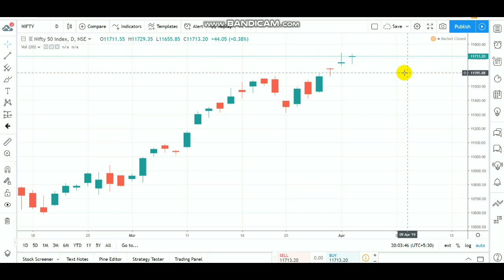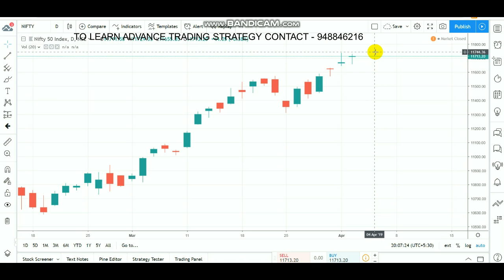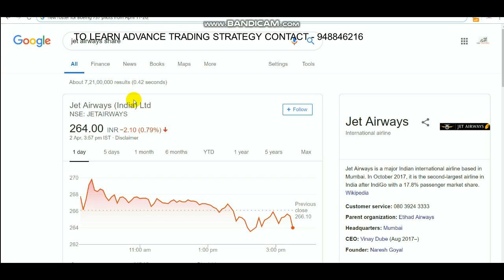NIFTY INTRADAY LEVEL | EQUITY DOJI FORMATION APRIL 03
Open account CLICK LINK - 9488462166